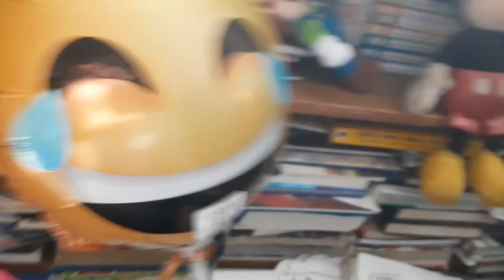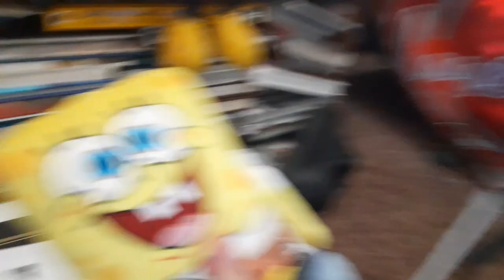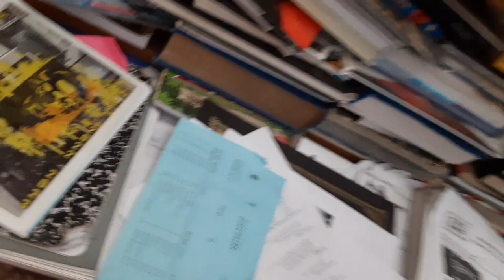The Super Mario Show S12 Episode 3- Spongebob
Spongebob is introduced in this episode the Mario Show and the Rnl Universe. Lauren Balloon had a great time with Mario and Spongebob.